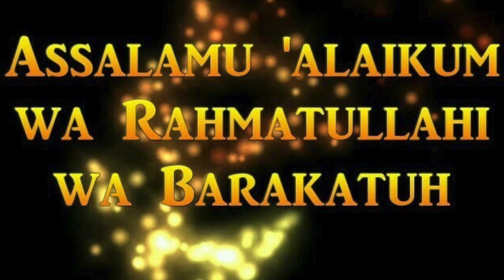17 YOSHGA YOSHARISHNI SIRI